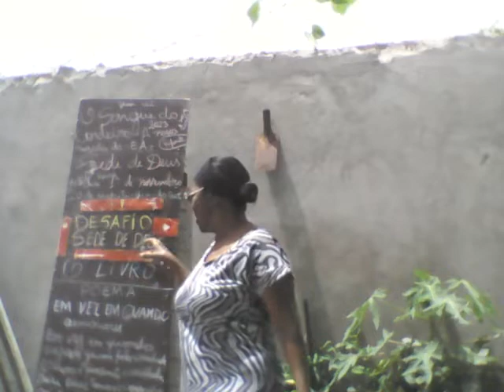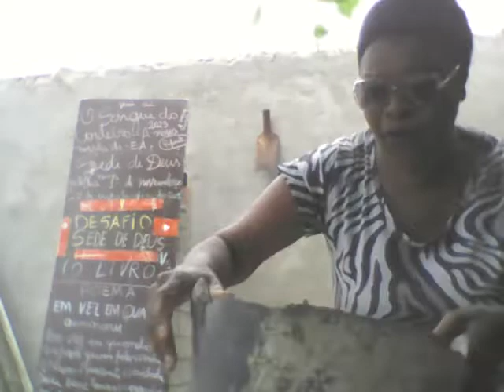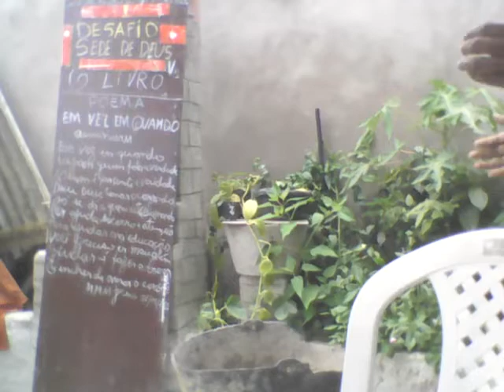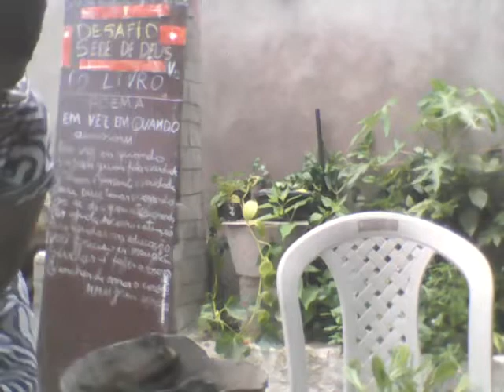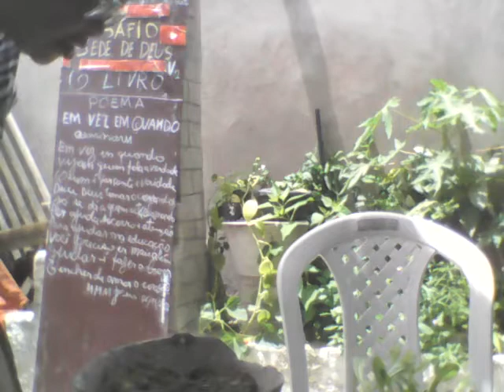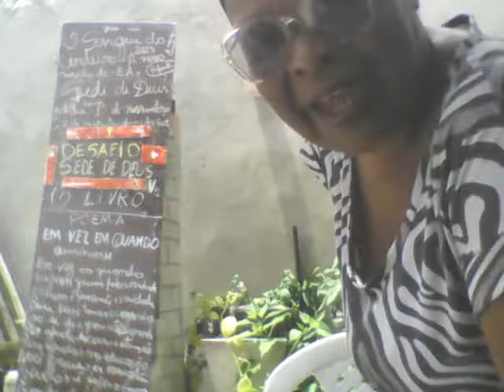OLHA COMO SE PLANTA ALFACE ROCHA v 2 e uma conversa com você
E nesta início de semana para começar plantando para poder colher, alface rocha para arrumar a mesa no Natal, o que vamos falar;  é quando devemos ajudar as pessoas.
1- Vamos conversar um  segundo
2- Olha como ela ficou depois de abrir tudo
3- Como vou reaproveitar materiais de construção para plantar
4- Olha o fundo , o tema para hoje e o poema.
5- Vamos plantar com todo cuidado, por que o clima está quente.
 - Depois é só deixar na sobra. Ir ver o convocação da Seleção e esperar nossos a Alfaces rochas ficarem no ponto de colheita. Enquanto isso você vai lá nos artigos e ver mais o que vamos escrever no artigo do capitulo e e sete. da novela SEDE DE DEUS e os vídeos do canal de shorts também.